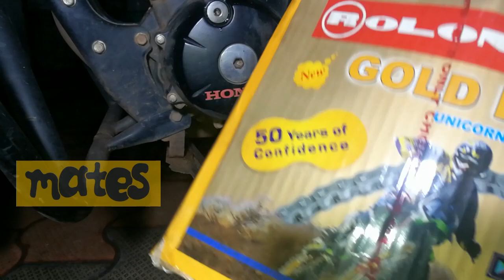Change Full Chain and Sprocket Set at Home|Honda Unicorn|Simple and Easy|mates|haris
Tools required for this work
Spanner:-
 double end: 12-13, 10-11, 30, 14-15
Ring: 19, 17, 22
Box or T spanner: 10,9,8

u can buy from this link- chain and sprocket

chain cleaning brush

microfibre cloth (pack of 4)

Shell Advance Ultra 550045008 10W-40 API SM Fully Synthetic Motorbike Engine Oil (1 L)

3M 2wh Engine Oil Flush (50 ml)

change full chain and sprocket set at home,Honda Unicorn,simple and easy,how to,bike chain and sprocket changing,how to check chain and sprocket,mates,haris